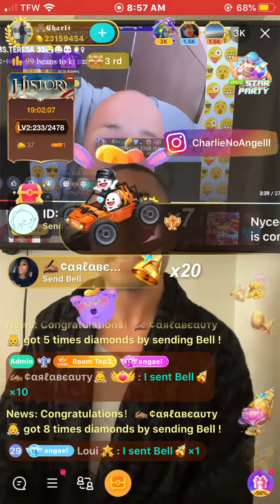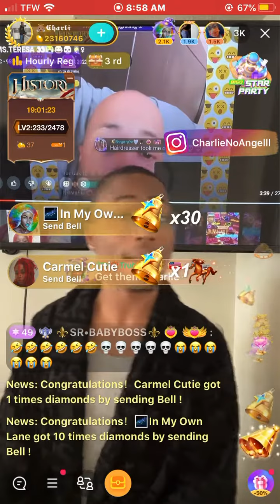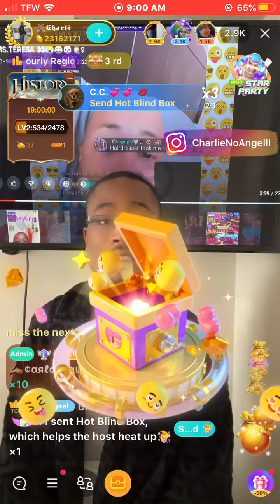CHARLI WITH THE TEA READS THE GWORLS THEN GETS CLIPPED